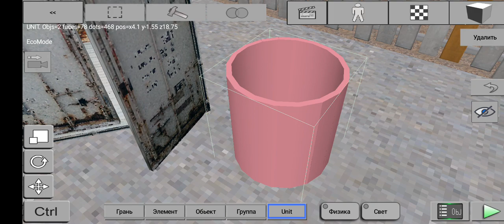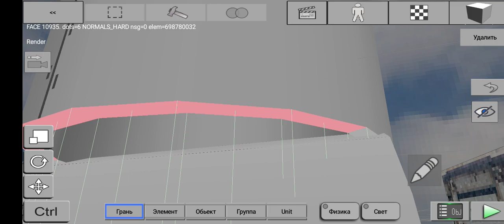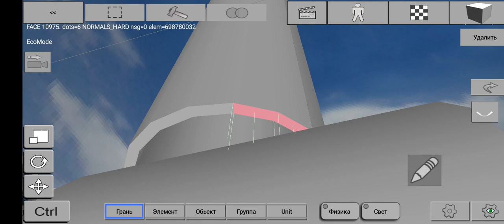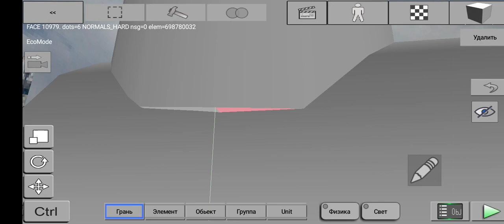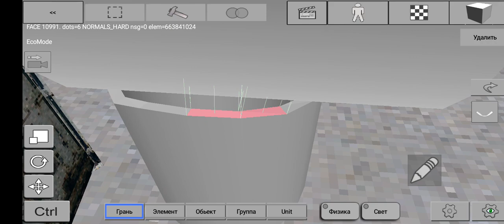как сделать трубу из мороженщика